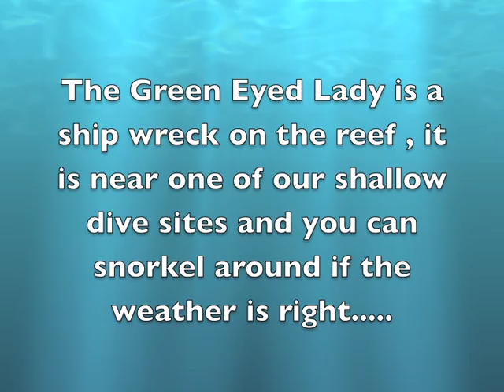Green Eyed Lady Snorkel...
Not far from one of our shallow dive sites is a wreck we call the Green Eyed Lady. One of the dive staff went for an explore.